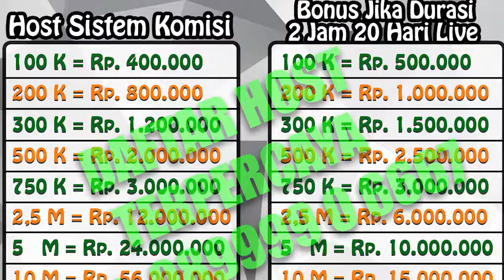dtvstreaming ULAS Detail Soal Sistem DURASI dan KOMISI Di WISH LIVE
CARA DAFTAR WISH LIVE

2.WAJIB MASUKAN KODE AGENCY: 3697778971 ini kodenya!
Untuk Proses Pembayaran Gaji dan Pencairan Setiap Koin

3. ScreenShot Profil Data Diri Kalian di WISH LIVE Yang ADA No ID-nya, Lalu Kirimkan ke Whatsaap 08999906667

4. IKUTI STEP BY STEP YANG BENAR, LALU LIVE TRIAL 1 JAM, SAMPAI KALIAN TAMPIL DI LAYAR HOT, JIKA BELUM ULANGI LAGI.
Jadwal trial SENIN-SABTU jam 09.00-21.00 WIB
Untuk Poin No 3 ini Bisa Meminta Bantuan ADMIN, Atau Memantaunya Sendiri Di Layar Aplikasi.